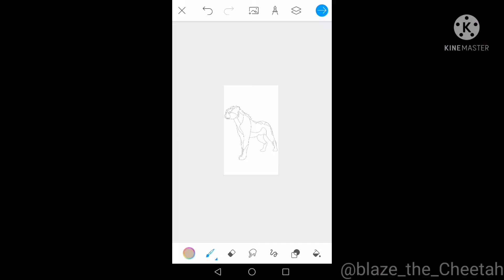another edit (its kinda bad)